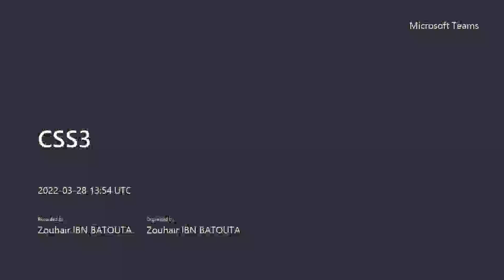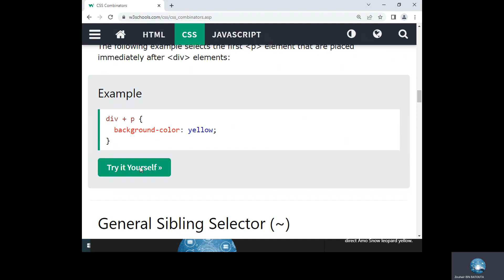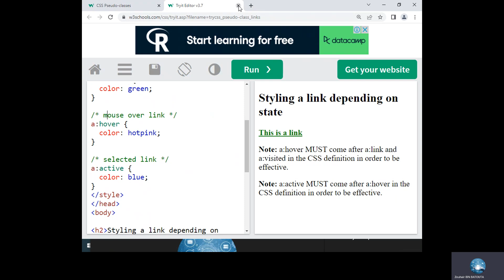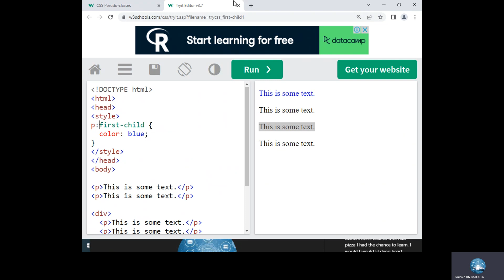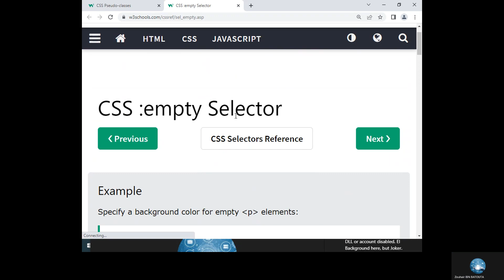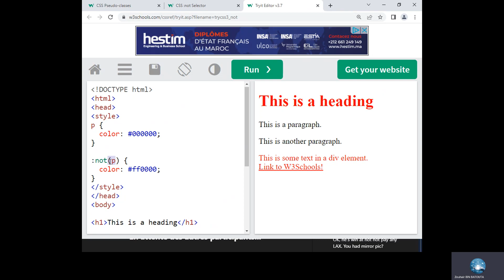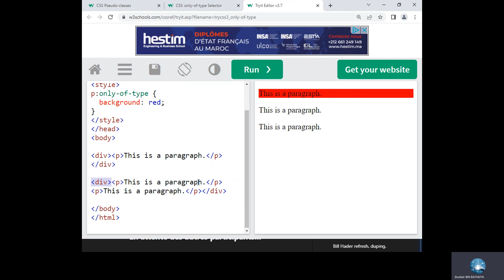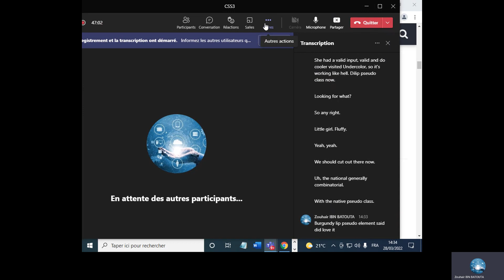21. CSS3: Les Sélécteurs Complexes: Combinateurs + Pseudo-Classes